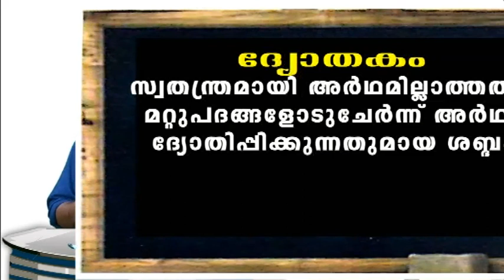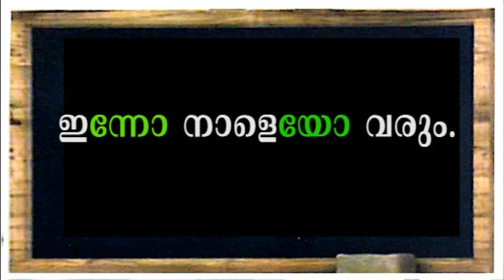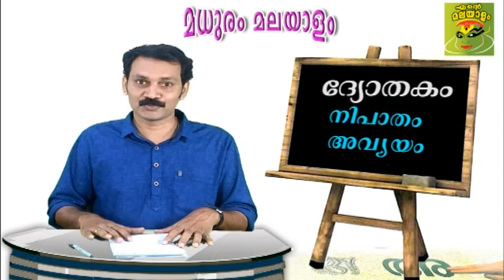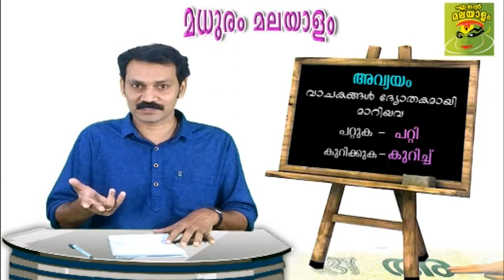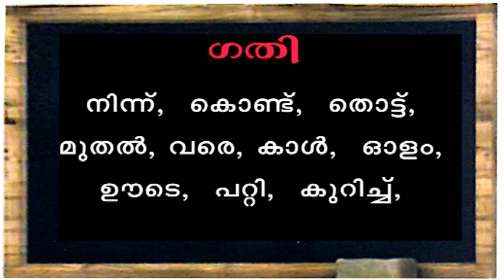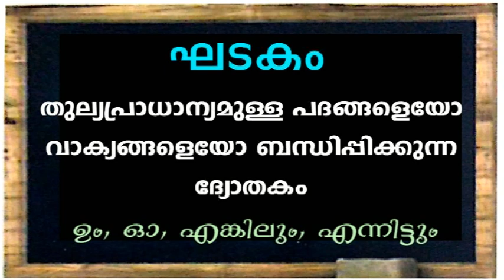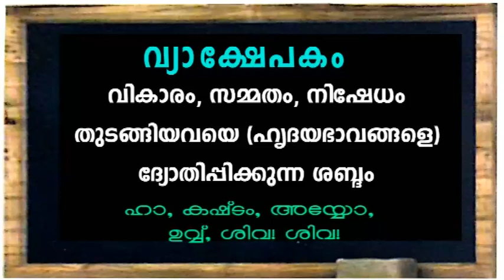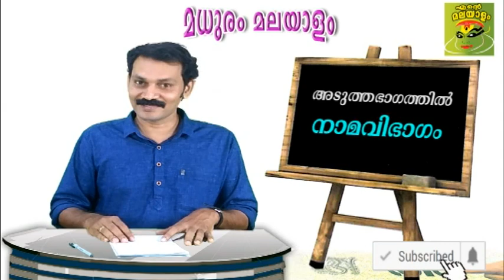PSC Malayalam grammar ദ്യോതകം മലയാളം വ്യാകരണം ശബ്ദ വിഭാഗം, വാചകം, LDC/Assistant part3/Manojpulimath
മലയാള ഭാഷാസംബന്ധമായ അറിവുകള്‍ പങ്കുവയ്ക്കുന്നതിനുള്ള ഒരു പരിപാടി.  പി.എസ്.സി ഉള്‍പ്പെടെയുള്ള മത്സര പരീക്ഷകള്‍ക്ക് പ്രയോജനപ്പെടുന്ന രീതിയില്‍ മലയാള ഭാഷയെയും അതിലെ വ്യാകരണപരമായ കാര്യങ്ങളെയും ലളിതമായി കൈകാര്യംചെയ്യുകയാണ് 'മധുരം മലയാളം' എന്ന ഈ പരിപാടിയില്‍. വിദ്യാര്‍ഥികള്‍ക്കും ഉദ്യോഗാര്‍ഥികള്‍ക്കും ഭാഷയെ കൂടുതല്‍ അറിയാനാഗ്രഹിക്കുന്നവര്‍ക്കും ഈ പരിപാടി പ്രയോജനംചെയ്യുമെന്ന് കരുതുന്നു. ഓരോ മേഖലയും ഓരോ ഭാഗമായിട്ടാണ് അവതരിപ്പിക്കുന്നത്. ചാനലിന്‍റെ പ്ലേലിസ്റ്റില്‍നിന്നും എല്ലാ ഭാഗവും ലഭിക്കുന്നതാണ്.